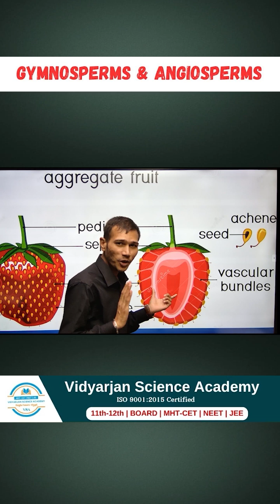Gymnosperms and Angiosperms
⭐ 💠Features of Offline & Online  Batches:
📚 Assured results.
✨ The course includes comprehensive Study Material & Notes of Academy.
✴️Dedicated App for students - to attend missed classes & Revision Lectures.
🖥️Weekly Practice Tests with doubt Sessions.
🔗Only 45 students per Batch - Personal attention to each student.
💫Personal Counselling to each student for academic growth
🛑 Facilities - Digital Classrooms, Library, Free Wi-Fi & others.
🚦Separate Weekly Mediation, Career Guidance & doubt Sessions.
💠Online & offline  Batches –
 🛟 MHT CET l BOARD I NEET I JEE

 🛑About Faculties🛑:
1) Satij Sir ( 14+ years Exp | M.tech )
2) K.Shripad Sir (24+ years Exp | M.tech )
3) Rohit Sir ( 19+ years Exp | MSc.Chemistry )
4) Jadhav Sir ( 5+ years Exp. | SET | NET| GATE | )
5) Mayur Sir ( 8+ years Exp. | B.E )
6) Shubhangi Madam ( 4+ years Exp. | MSc,Physics [B.Ed] )
7) Abhijit Sir ( 4+ years Exp. | B.Tech COEP )
8) Madhurima Madam ( 8+ years Exp. | Msc Micro | SET | PhD )
9) Aditi Madam ( 5+ years Exp. | Msc Micro )
10) Tushar Sir ( 8+ years Exp. | B. Pharm | Career counsellor )
Why Vidyarjan Science Academy (VSA)?
🚦Trusted by Many Students and Parents as one of the best coaching classes in Pune for Boards | MHT CET | NEET & JEE.
🚦 VSA has top results in for MHT CET, NEET & IIT JEE
 🛟 VSA has best pool of expert faculties, best infrastructure, smart classrooms in the heart of Pune city.